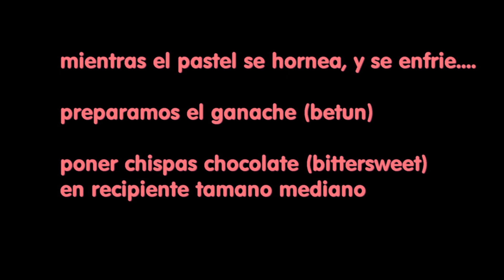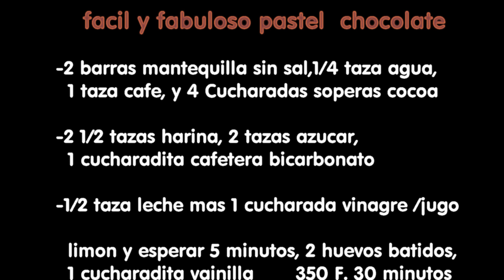facil y fabuloso pastel chocolate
tan facil pastelito  que no necesitas batidora y sale riquisimo! Lleva mantequilla derretida y cocoa. El postre  perfecto para una reunion, o' para ti nomas.